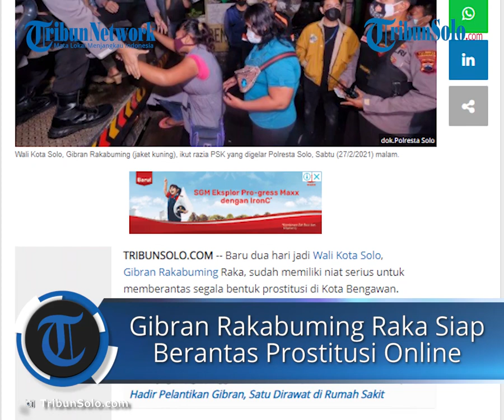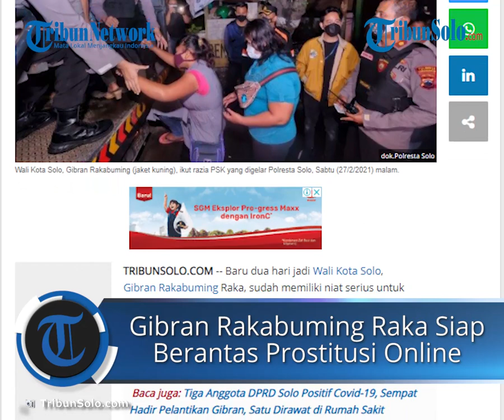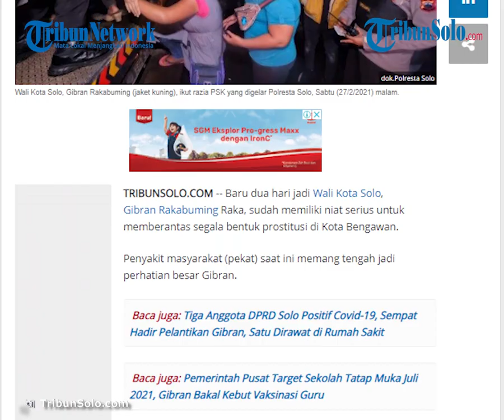Gibran Siap Berantas Prostitusi Online di MiChat & Twitter: Nekat Open BO Kami Lacak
TRIBUN-VIDEO.COM - Baru dua hari jadi Wali Kota Solo, Gibran Rakabuming Raka, sudah memiliki niat serius untuk memberantas segala bentuk prostitusi di Kota Bengawan.

Penyakit masyarakat (pekat) saat ini memang tengah jadi perhatian besar Gibran.

Putra sulung Presiden Joko Widodo (Jokowi) ini pun menyebut prostitusi yang dilakukan secara online kini dalam pantauannya.

“Banyak sekali masukan warga yang memberi tahu, Mas ini di aplikasi MiChat dan Twitter serta online lainnya itu itu lebih banyak lagi,” kata Gibran kepada wartawan di Solo, Senin (1/3/2021).

Gibran mengaku banyak menerima masukan setelah dirinya melakukan operasi pekat bersama Kapolres Solo Kombes Pol Ade Safri Simanjuntak di sejumlah lokasi di Kota Solo pada Sabtu malam (27/2/2021).

Pria yang baru saja dilantik menjadi Wali Kota Solo itu merazia sejumlah PSK di beberapa lokasi.

Dia pun meminta kepada masyarakat untuk bersabar agar dirinya bisa maksimal dalam bekerja salah satunya memberantas pekat.

“Yang (prostitusi) online itu itu akan kami telusuri, kami trace satu persatu lagi. Sabar ya, akan kami kerahkan semua,” jelas dia.

Bahkan Gibran tak canggung menjawab pertanyaan netizen soal maraknya prostitusi online di Kota Bengawan.

Dari berbagai macam komentar, salah satu komentar yang menggelitik adalah yang disampaikan Winar Sulistyawan:

“mas walkot…monggo jajarannya disuruh sekalian download michat…malah buanyak dibandingkan dg yg offline… karena yang begini ini biasanya beberapa bulan ke depan hanya pindah tempat…dari offline ke online..eh sama ganti harga juga ding mas..soalnya klo online lebih tinggi harganya,” tulis @winarsuli.

Komentar Winarsuli ini pun langsung ditanggapi Gibran. Pria yang berlatar belakang pengusaha katering itu mengatakan akan segera menindaklanjuti dengan melakukan trace karena banyak yang melakukan open BO (booking online).

“@winarsuli betul. Banyak yg open BO. Akan kami trace,” kata Gibran di @gibran_rakabuming.

Mengomentari soal Open BO, pernyataan Wali Kota Solo ini terus direspon netizen. Mereka pun kaget bahwa sosok pria yang baru dilantik sebagai Wali Kota Solo itu ternyata paham dengan istilah Open BO.

“kereenn mas Gibran paham jg open bo..online lbh bnyk memang drpd yg mangkal,”tulis @hendibrz46

“mantap mas Gibran, lbh mengerti cara sistem teknologi jaman skrg. Jd lbh gampang untuk trace dan segera dibina utk masa depan Indonesia yg lbh baik,” ungkap @andromesakh.

Artikel ini telah tayang di Tribunsolo.com dengan judul Wali Kota Solo Gibran Siap Berantas Prostitusi Online di MiChat & Twitter: Nekat Open BO Kami Lacak,

Editor: Hanang Yuwono